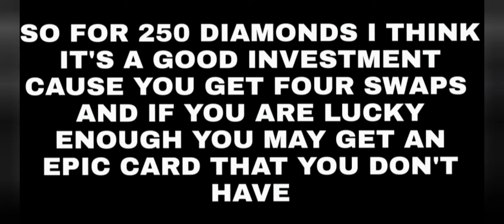Warrior Chest Opening is it Worth it? | FRAG Pro Shooter